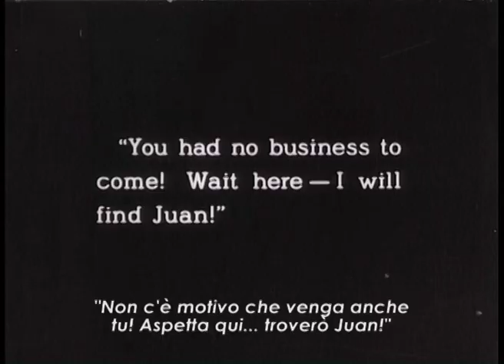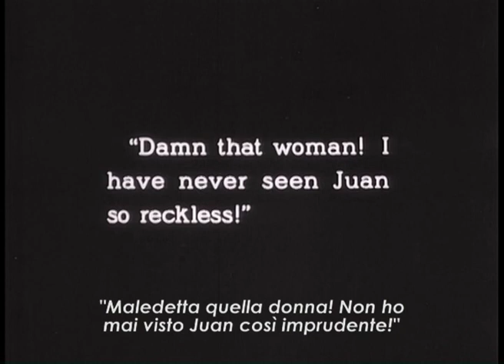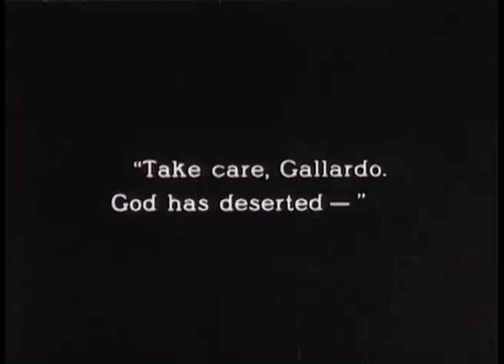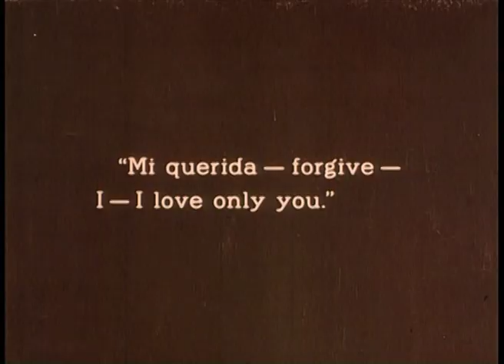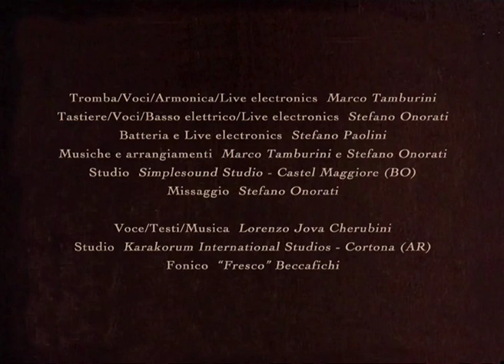Sangue e terra - Lorenzo Jova Cherubini (da "Sangue e arena")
Lorenzo "Jova" Cherubini, nell'esclusiva versione di "Sangue e arena" proposta da Ermitage Cinema, commenta i sei interminabili e drammatici minuti del combattimento di Juan contro il suo ultimo toro con un pezzo inedito, "Sangue e terra", che pare essere nato con il film stesso. Sembra che sia proprio il matador a cantare, a dedicare questo brano, così malinconico, alla (non) sua Doña Sol. Nel '22 Niblo gira questo vero e proprio classico del cinema d'amore, con un divo come Rodolfo Valentino per protagonista. La storia è quella del bel Juan, formidabile torero, che sposa l'amata Carmen ma allo stesso tempo perde la testa per la fatale Doña Sol. Straziato da questo amore impossibile, non è più in grado di scendere nell'arena, ma tenta ugualmente un'ultima corrida.